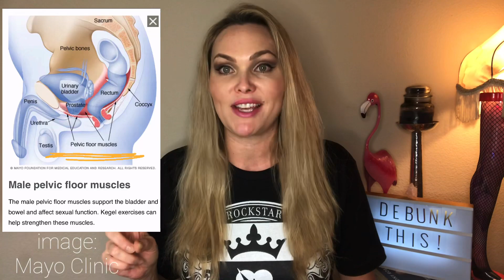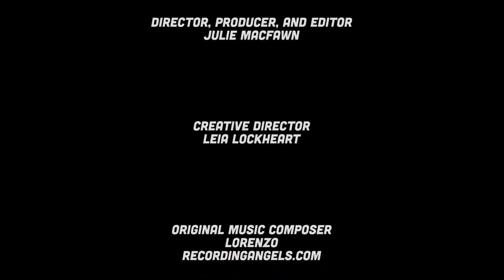Pervert Stories: Debunking a Predator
Perverts are smart, but not as smart as me! They will say things to lure you in. Here is how to break down what they are saying.

All-natural cleansers & creams that are powerful. Home of The Best Washcloth in the world. A course-textured washcloth for superior exfoliation and a supreme clean. Long enough to scrub your own back.